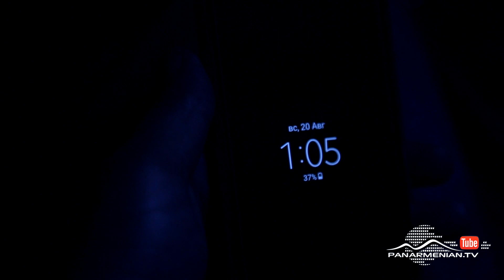Եթե գտնեմ քեզ, Սերիա 163 / If I Find You / Ete gtnem qez